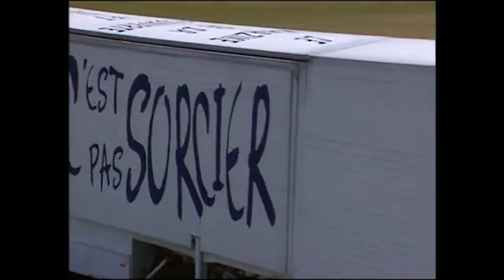Jean-Jacques Goldman + C'est Pas Sorcier - Encore un matin avec Fred & Jamy (Mashup)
Et si le générique de C'est Pas Sorcier puisait ses origines chez Jean-Jacques Goldman ? Un Mashup où JJG chante son tube "Encore un matin" sur la musique du générique de l'émission culte "C'est pas sorcier" : bonne écoute !

Credits video :
C'est pas sorcier - Accordons nos violons
C'est pas sorcier - Faire un disque, ça vous chante
C'est pas sorcier - Le son en concert
C'est pas sorcier - Luthiers, de l’arbre au violon

Credits audio :
Jean-Jacques Goldman - Encore un matin
Koka Média - Boogie Body